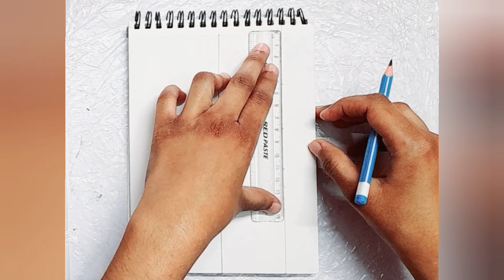Doctor strange Half Face Drawing | Multiverse of Madness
This video is made on the demand of our future Subscribers.

doctor strange powers
doctor strange time stone
how to draw
dr strange